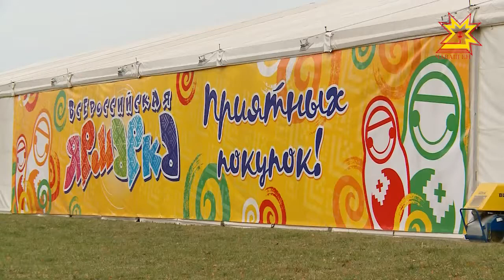Одна из лучших ярмарок страны снова в Чебоксарах!